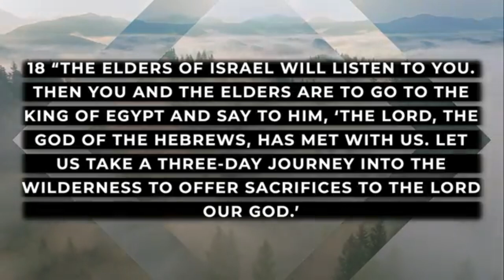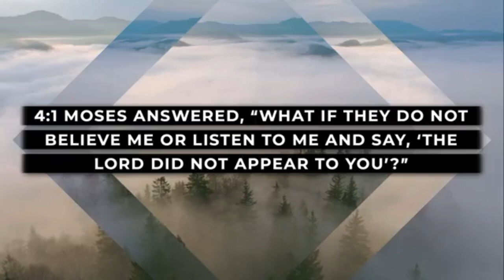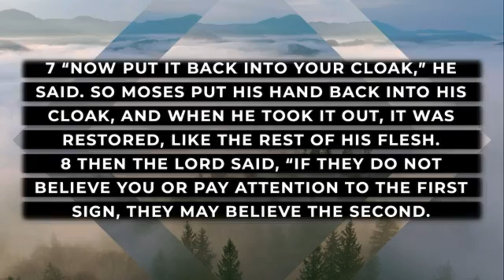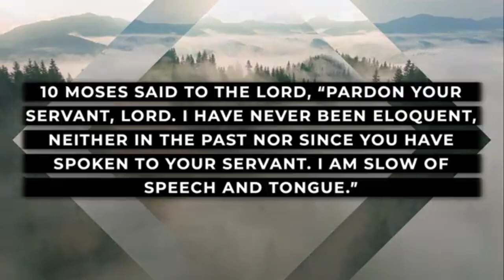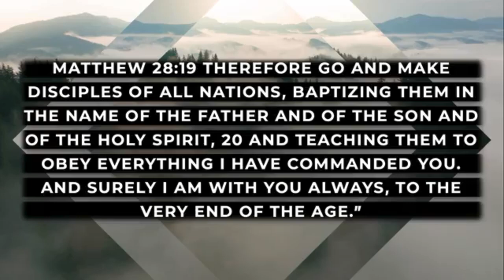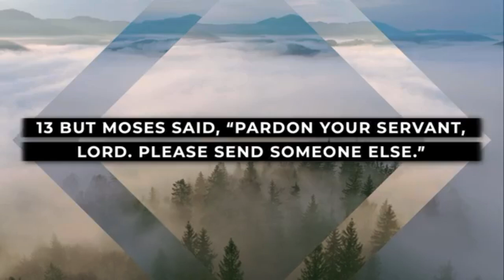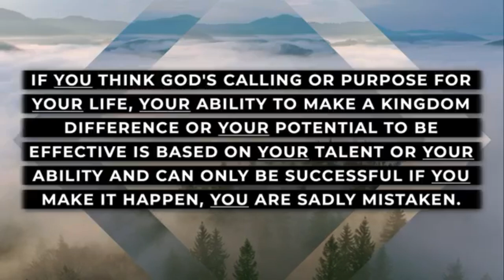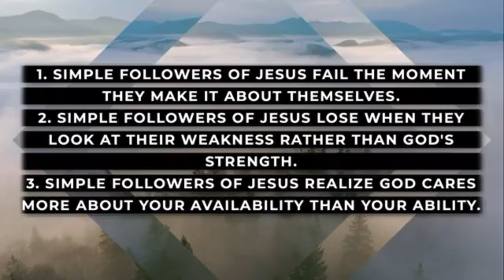Simple - Moses... Excuses, excuses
Picking up where we left off last week, Pastor Trevor continues through Moses' story in Exodus with another encouraging message on doing the work of the Lord.